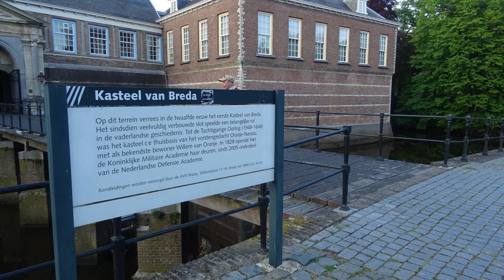Breda. Teil 2. Sehr schöne holländische Stadt.